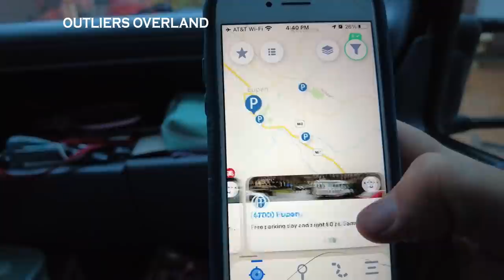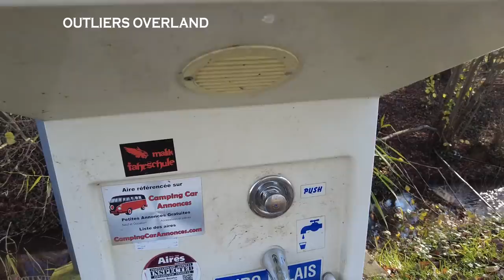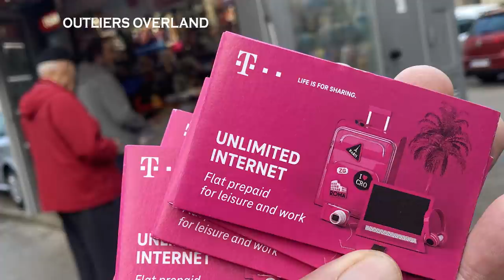Americans Hiding from Omicron & Van Life Europe...after 3 months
Welcome to a real time van life update from Croatia on January 16th, 2022.  We have been overlanding Europe in our 4x4 camper van for the past 3 months all while dealing with the challenges of traveling during the covid19 pandemic.
In this video we will give you an update about the crappy rental van that we rented and where we have traveled since picking up our truck Denny.
Let's get social!